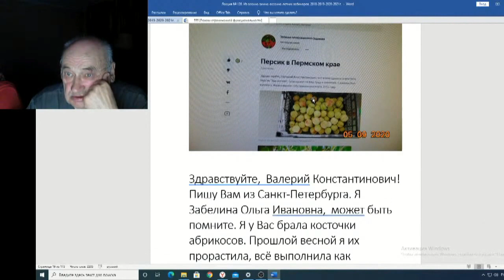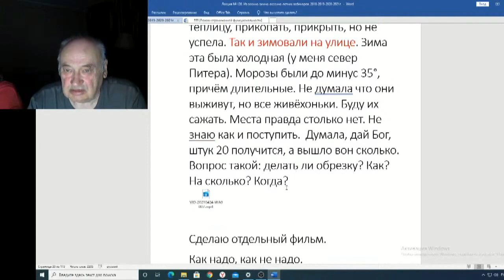Железов Валерий Вебинар 128 ч 8 Персик в Пермском крае